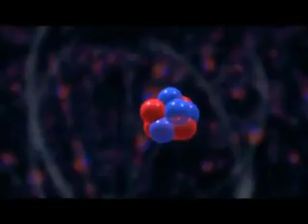STRING THEORY by eots